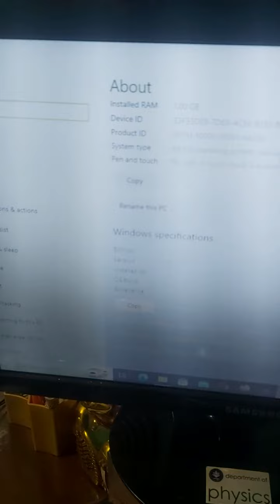test mobo DDR3 LGA 775 Biostar G41D3+ normal di windows 10 64bit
Test Kenormalan Motherboard DDR3 G41 Biostar dengan Seri G41D3+
ditest dengan windows 10 64 bit
dengan spesifikasi:
Motherboard Biostar G41+ Processor core2Duo E7500
Ram 2GB Vgen, SSD 120 Welcomm, PSU Enlight 600Br

Mobo suhu adem 40-52 derajat fisik mulus pada mobo